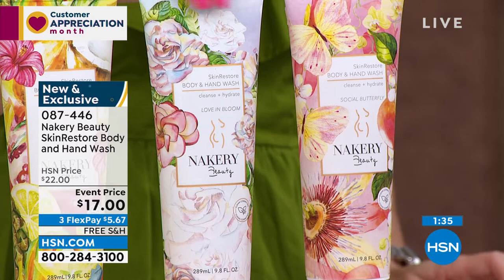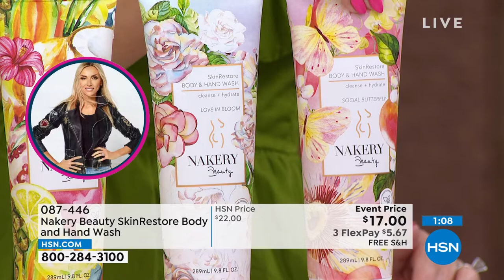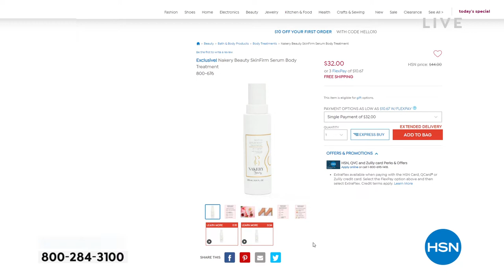HSN | Nakery Beauty Premiere 04.28.2022 - 08 AM